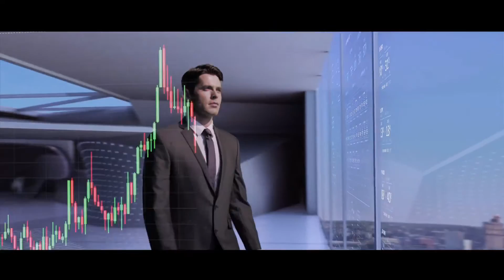Forex Kini - ADS Securities - The Future Of Trading